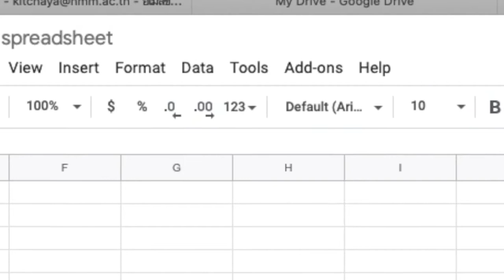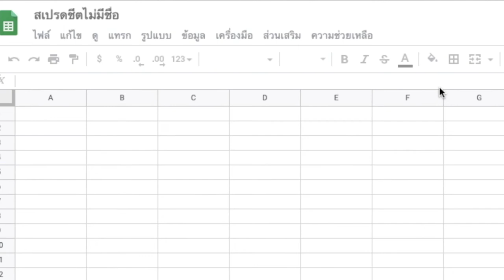ตั้งค่าบัญชี Google เป็นภาษาไทย